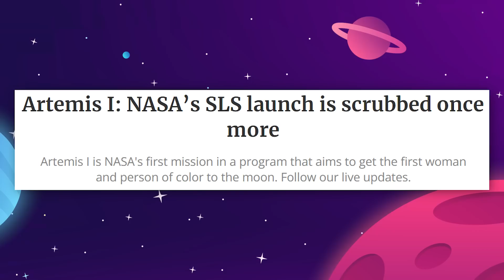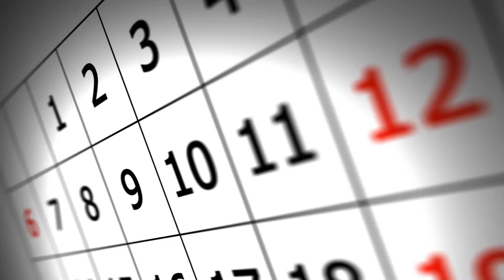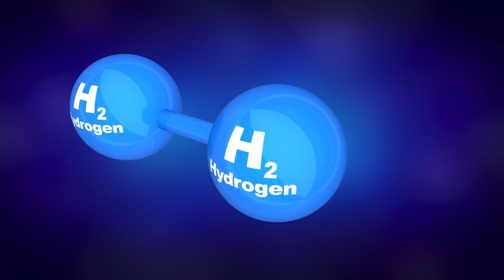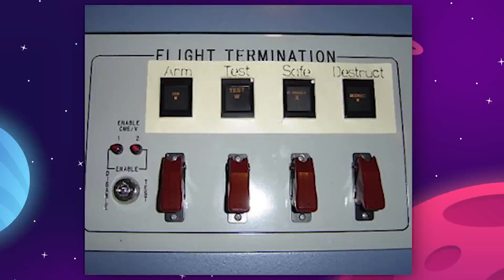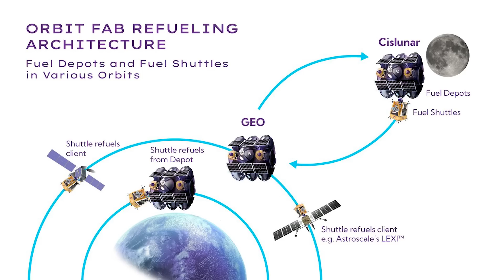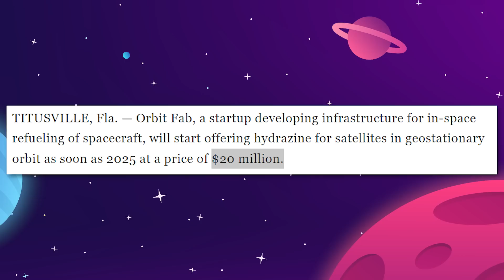Major New SpaceX Starship & NASA Artemis 1 Updates!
Last Video: Is This The End Of China's Space Program? - China's Economic Collapse